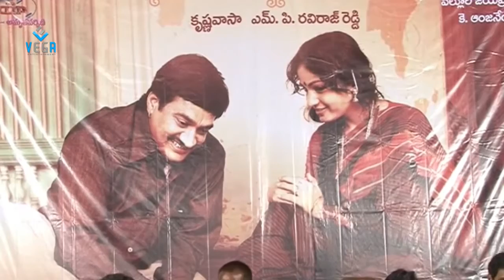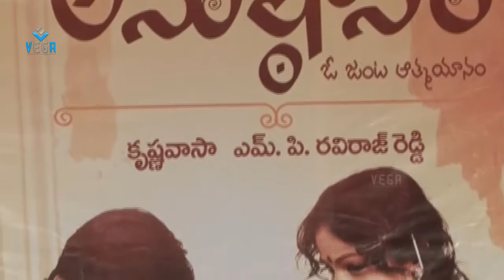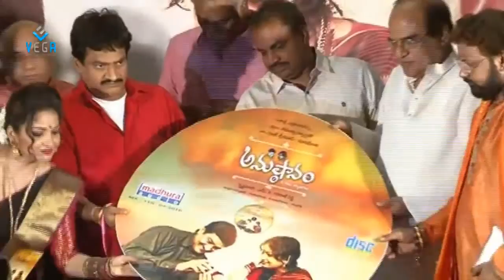Anushtanam Movie Audio Launch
Watch Anushtanam Movie Audio Launch
Starring Ghazal Srinivas and Madhavi Latha in lead roles.
Directed by Krishna Vasa
Produced by MP raviraj Reddy.
Music composed by Krishna Vasa.